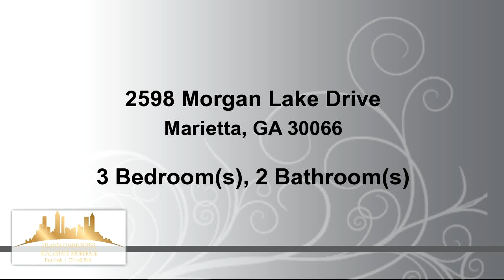Residential for rent - 2598 Morgan Lake Drive, Marietta, GA 30066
3/2 RANCH WITH EASY FLOW FLOORPLAN.SUNROOM OFF GREAT ROOM.STONE FIREPLACE FLANKED BY BUILT-IN SHELVING.EAT-IN AREA NEXT TO KITCHEN.FENCED YRD, LEVEL DRIVEWAY-2 CAR GARAGE.CLEAN AND READY FOR TENANT TO MOVE IN.IDEAL LOCATION AND GOOD SCHOOLS.

Bedrooms: 3
Bathrooms: 2 Bathrooms
Square Feet: 0
Price: $1,200